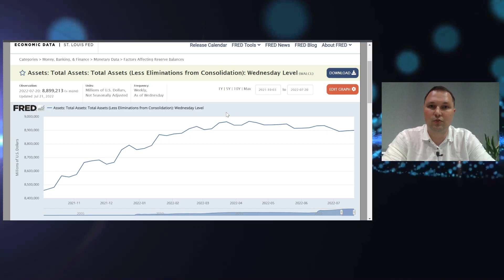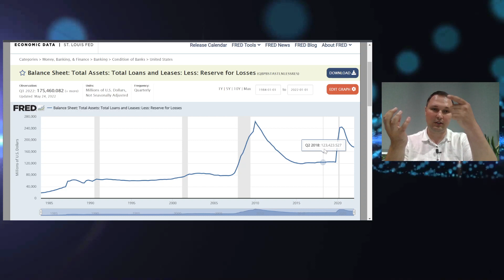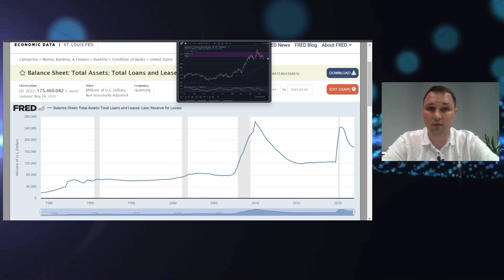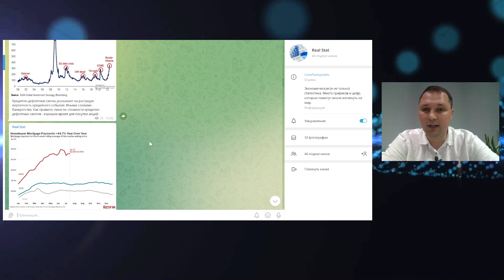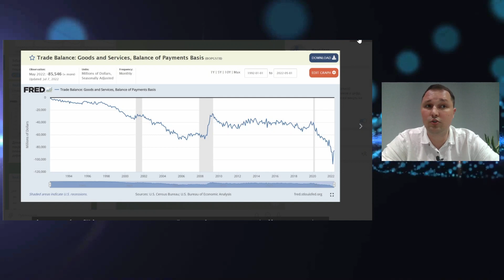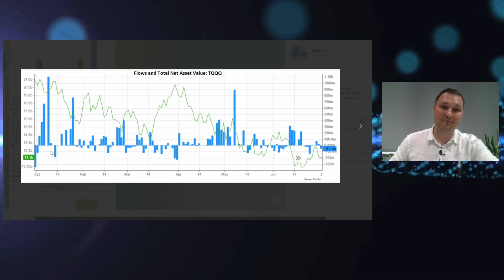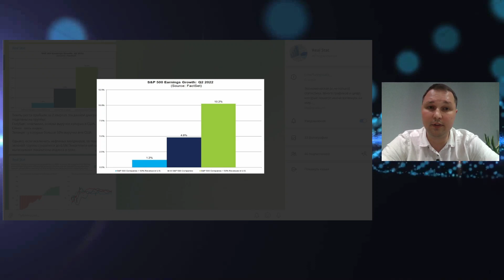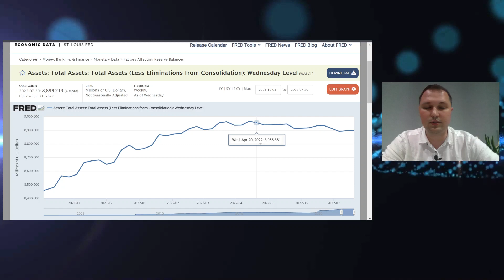Центральные банки готовятся к рецессии. Кризис приведет к снижению инфляции.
Нужен личный финансовый план? Обращайся

В данном выпуске мы обсудим последнее важное заседание ФРС США и посмотрим, а все ли они нам говорят? О чем говорит статистика и почему ФРС перестала публиковать данные по просроченным кредитам.

Более того, вышел ВВП в США, который показал снижение уже 2 квартала в подряд, что является свидетельством рецессии, но все настойчиво утверждают, что этого нет. Как быть?